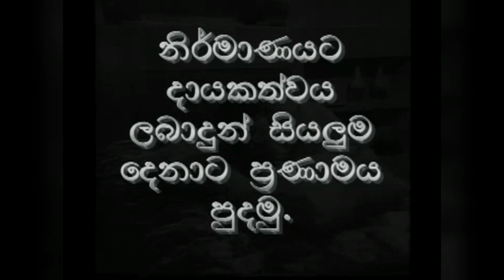අම්බිලියෝ අම්බිලියෝ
අමිතා වැදිසිංහ ගැයූ මේ ගීය ආදරයයි  කරුණාවයි  චිත්‍රපටය  සඳහා මහගම සේකරයන් ලියූවකි. තනුව නිමවා සංගීතවත් කලේ පණ්ඩිත් අමරදේවයි. පී.
ඩී. එස්. ප්‍රනාන්දු නිෂ්පාදනය කල ආදරයයි
කරුණාවයි 1965 අගෝස්තු මස හයවන දින
මුල්වරට තිරගතවිය.